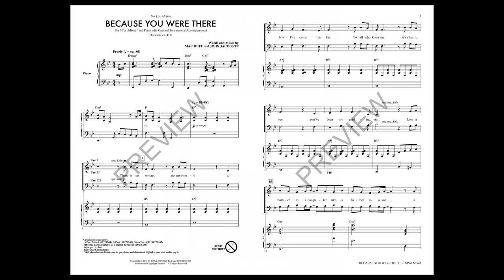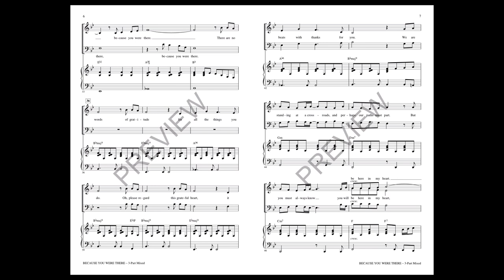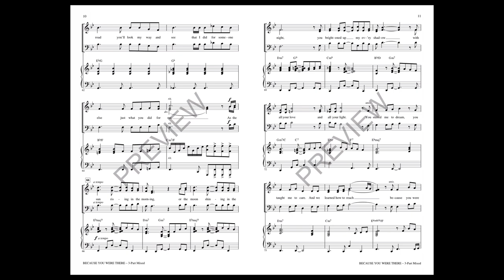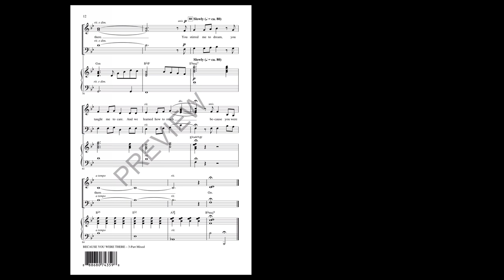Because You Were There (3-Part Mixed Choir) - Words an Music by Mac Huff and John Jacobson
Here is a beautiful ballad about love and friendship, what it means to be a friend and the importance that friendship can be to someone who really needs it.